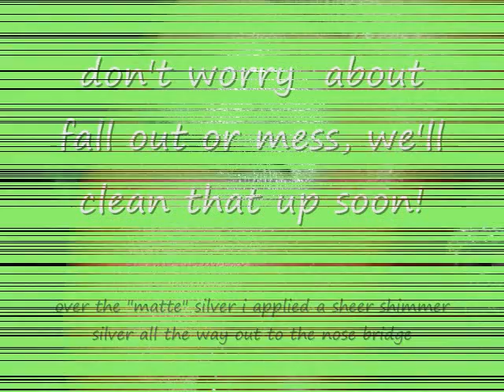My entry for Dezi1016's Christmas contest - WINTER WONDERLAND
WHAT I USED:
FOUNDATION -
Sacha cosmetics cream to pwd in perfect spice
Sacha cosmetics translucent in ultra matte dark
the actual e/s i used came from no name palettes and i also used a bit of sacha eyeshadow from the poison ivy trio.

Hope Dezi1016 likes my look..pray that i win! whoo!

good luck to everyone else too!